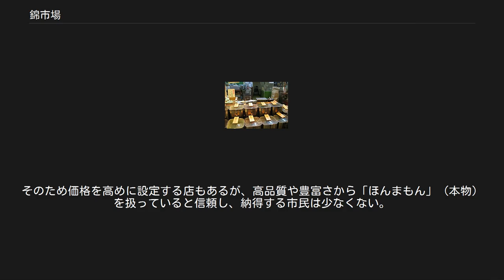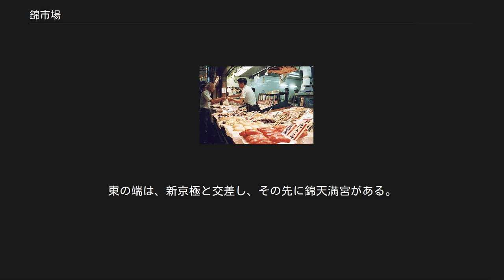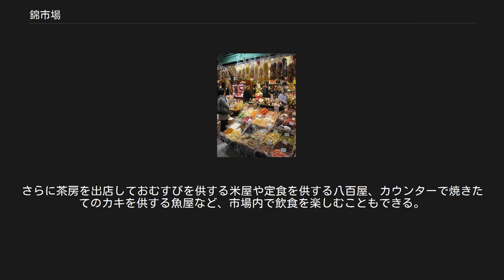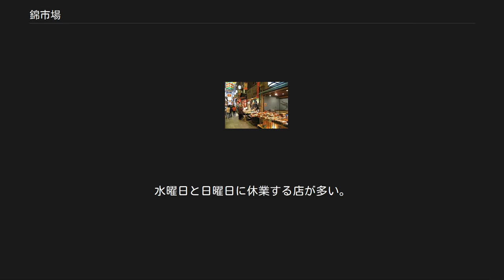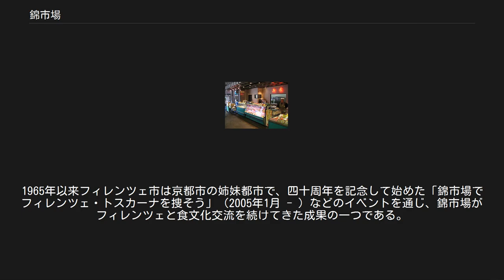錦市場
錦市場（にしき いちば）は、京都市中京区のほぼ中央に位置する錦小路通のうち、「寺町通 - 高倉通」間に存在する食品販売中心の商店街である。
魚、京野菜といった生鮮食材のほか、乾物や漬物、おばんざい（京言葉で日常の惣菜）などの加工食品を商う老舗・専門店が集まる市場。
京都独特の食材は、ほぼここで揃う。
 中小企業庁によれば、商店街の類型として超広域型商店街とされる。
京都錦市場商店街の名称で2006年5月、「がんばる商店街77選」の一つに選ばれた。
 鮮魚店 市場のおこりは平安時代、豊富な地下水を利用して京都御所へ新鮮な魚を納める店が集まり始めたもので、約1300年の歴史を持つ。
京都市民からは「にしき」という愛称で呼び親しまれ、「京の台所」として地元の買い物客で賑わう。
 近年は新京極商店街や寺町京極商店街とともに、観光客や修学旅行生が訪れる活気のある観光名所としても賑わう。
 昭和時代に、中央卸売市場の開設や地下水の枯渇、大手スーパーマーケットの進出など、存続の危機を迎えた。
卸売から小売へのシフトを図りながら、現在に至る。
 スーパーマーケットや百貨店と違い、ここでは新鮮な旬の食材の品質の良さや豊富な品揃えが支持されて、市民生活と密着しているところが最大の特徴となっている。
そのため価格を高めに設定する店もあるが、高品質や豊富さから「ほんまもん」（本物）を扱っていると信頼し、納得する市民は少なくない。
他地域で「錦市場」を銘打つ店が増え、品質を維持するためにも京都府内の商店街で初めて「錦市場」の商標登録を取得している。
一方、臨時に「にしき」と銘打った食品コーナーを設ける百貨店も登場している。
 漬物店 京都の目抜き通り四条通の一本北の錦小路通に位置し、赤緑黄の色鮮やかなアーケードに覆われた石畳の道の距離は、およそ東西390メートル。
商店街振興組合に所属する店は約130店舗。
道幅は3.2 - 5メートルだが、道に迫り出して商品や商品棚を並べる店舗が少なくなく、実際はもっと狭い。
東の端は、新京極と交差し、その先に錦天満宮がある。
 ここで業務用の食材を仕入れる割烹、料亭、旅館なども多い。
一般向けには京都名物の鱧、ぐじ、笹かれい、浜焼き鯖、琵琶湖産の淡水魚など鮮魚を扱う店が20店舗以上と一番多い。
そのほか伝統野菜とも呼ばれる京野菜、京漬物、豆腐や湯葉・麩、ウナギ（蒲焼など）、佃煮、蒲鉾、干物・乾物などから茶、菓子・パン、寿司まで京料理向け食材や日常の食品は大体ここで揃えることが可能である。
 生マグロのヅケ 豆乳ソフトクリームや豆乳ドーナツ、あるいはマグロのヅケ串などあまり見かけないものも売られ、また試食品を出す店もあり、食べ歩きを楽しむ人もいる。
さらに茶房を出店しておむすびを供する米屋や定食を供する八百屋、カウンターで焼きたてのカキを供する魚屋など、市場内で飲食を楽しむこともできる。
 このため「京の台所」とたとえられることも多い。
2018年4月には、食文化の発信拠点として「斗米庵（とべいあん）」が開設された。
 年の暮れには正月用の食材を求める客であふれる。
営業時間は店にもよるが、おおむね午前9時から午後5時までが目安となっている。
水曜日と日曜日に休業する店が多い。
 フィレンツェ中央市場のパスタ・乾物屋。
拡大すると日本語の品名表記が見える 2006年11月3日、錦市場商店街振興組合はイタリア共和国トスカーナ州フィレンツェ市公設の中央市場（Mercato Centrale。通称: サン・ロレンツォ市場）と知名度向上、観光客誘致、および相互理解を目的に友好提携を結んだ。
1965年以来フィレンツェ市は京都市の姉妹都市で、四十周年を記念して始めた「錦市場でフィレンツェ・トスカーナを捜そう」（2005年1月 - ）などのイベントを通じ、錦市場がフィレンツェと食文化交流を続けてきた成果の一つである。
イタリア発祥の「スローフード運動」に学ぶことも目的の一つとなっている。
友好提携締結の翌2007年の4月24日から26日にかけて中央市場関係者を招いて同市場内でフィレンツェ市の食材を紹介するイベントを開き、近隣のイタリア料理店の協力をえて関連ブース四店を開設、無料のワイン試飲やトスカーナ伝統料理の試食を通しフィレンツェの食文化を紹介した。
京都府とトスカーナ州の「経済・環境交流提携等に関する協定」（2006年11月締結）について山田啓二京都府知事と会談するため初来日したトスカーナ州の...